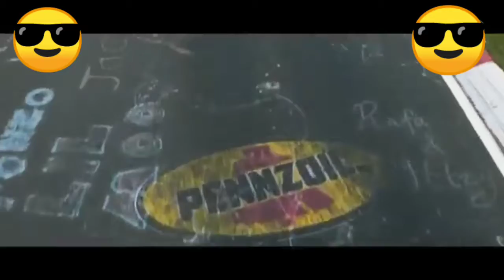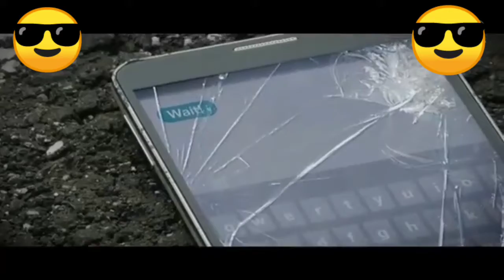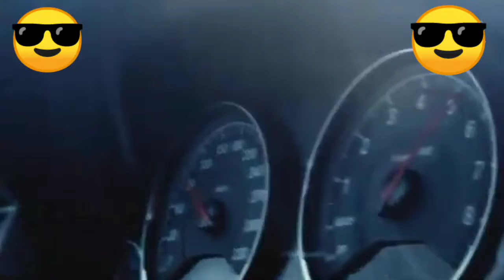CAR MUSIC MIX #☠️ GANGSTER GHOUSE BOOSTED ☠️